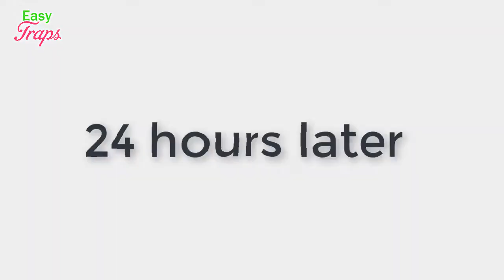Toad Trap, Catch a lot of Toad with Deep Hole